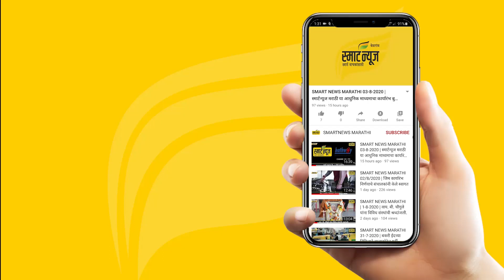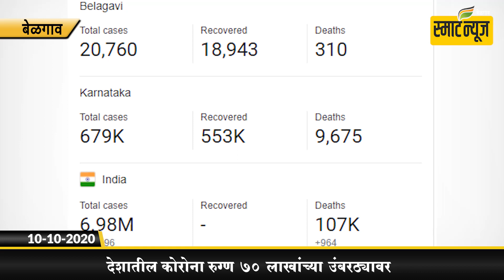स्मार्टन्यूज मराठीचे आजचे बुलेटीन दिनांक 10-10-2020 | SMART NEWS MARATHI TODAY'S BULLETIN